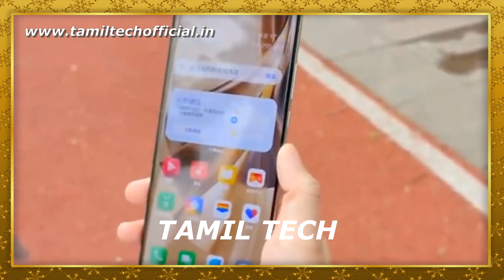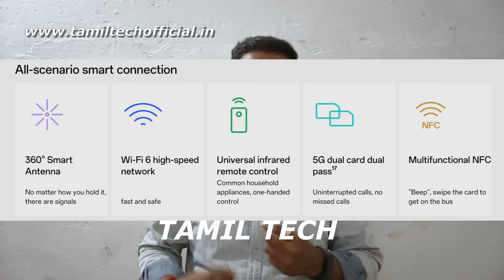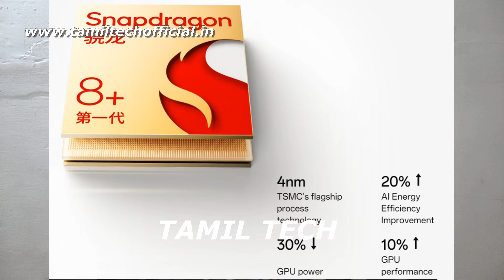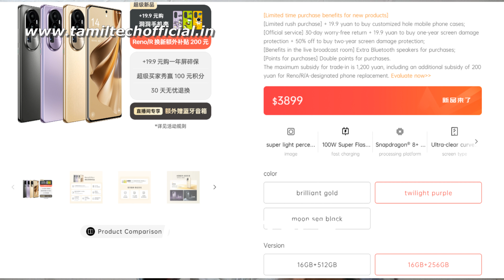Oppo Reno 10 Pro Plus - Unboxing & Review - Tamil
Oppo Reno 10 Pro Plus. First Impression in Tamil Tech. Watch the video fully and share your thoughts about this smartphone with me in comments.